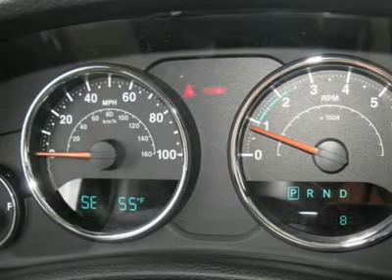2011 JEEP WRANGLER UNLIMITED Denver, CO J10828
2011 JEEP WRANGLER UNLIMITED Denver, CO
Stock

Looking for the right car? Today could be your lucky day. With 6 miles, this Bright White Clear Coat, 2011 Jeep Wrangler Unlimited equipped with automatic transmission could be yours. Request more information and set up a test drive right away.